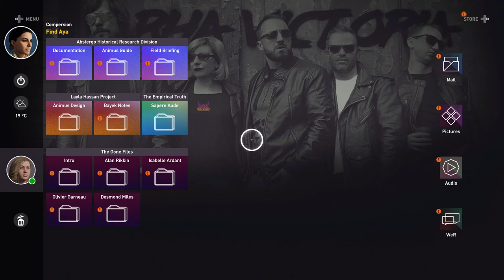Assassin's Creed Origins Part-2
ASSASSIN’S CREED® ORIGINS IS A NEW BEGINNING *The Discovery Tour by Assassin’s Creed®: Ancient Egypt is available now as a free update!* Ancient Egypt, a land of majesty and intrigue, is disappearing in a ruthless fight for power.

no ads
night time gameplay of AC origins
mood high
420
lay down watch gameplay listen Lana and relax